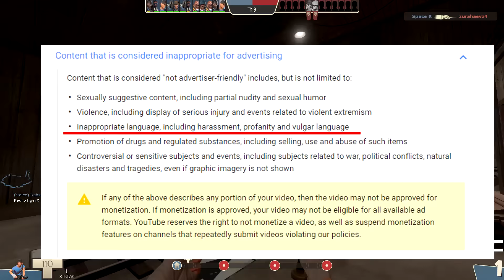No Swearing on Youtube?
These new guidlines are very conserning and could cause a lot of harm to many content creators. Apart from the swearing you are also not allowed to talk about "sensitive topics" including politics, wars, NATURAL DISASTERS(??) etc. That may not be too big of a problem to me, but a lot of conent creators base their entire channel around talking about news, which these guidlines make almost completely impossible.

Many channels have already been stripped of their ability to monetise a lot of their videos, including giants like Philip DeFranco. Hopefully enough poeple will react badly to this that Youtube realise their mistake and refine the guidelines in order to not censor people or inhibit their ability to make content.